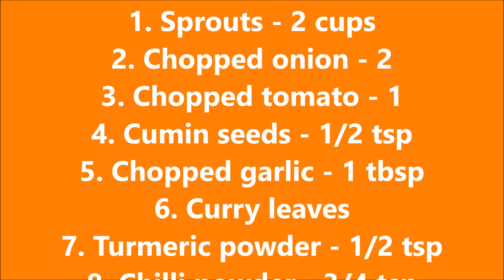SPROUTS STIR FRY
Delicious and healthy Sprouts Stir Fry!!! Yes, you heard it right. This sprouts stir fry is tasty unlike normal sprouts and of course a healthy option for the health conscious people and weight watchers out there!!! Perfect combination with roti or chappathi, you will love this stir fry.